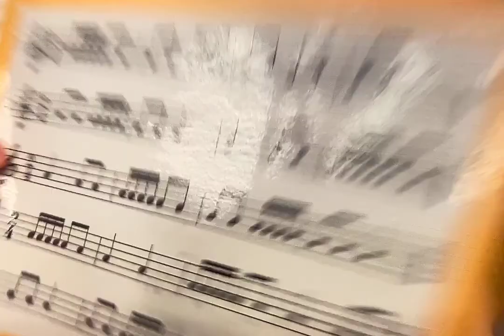Early Suzuki violin book 1 lesson with Kate Conway teaching Noelle, 11.1.22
Kate Conway teaches a transfer student Noelle who is in early book 1.